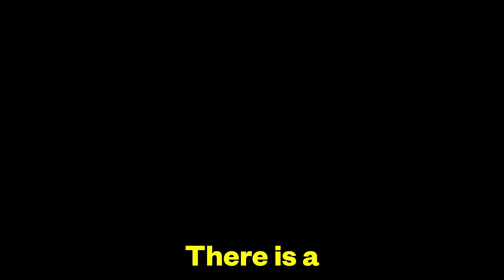Ebro Darden Explains What Rappers Owe to the Culture & The Evolution of Hip Hop | ICONIC INTERVIEW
Olayemi Olurin interviewed Hot 97's Ebro Darden about his 20 year career, how hip hop has evolved, his takes on the new artists like Chloe and Shenseea and some old artists who've surprised him like Lil Uzi Vert, and what artists like Drake owe to the Black community

$oolurin11